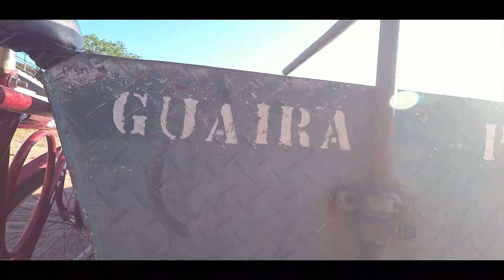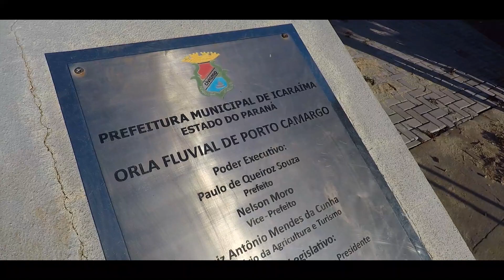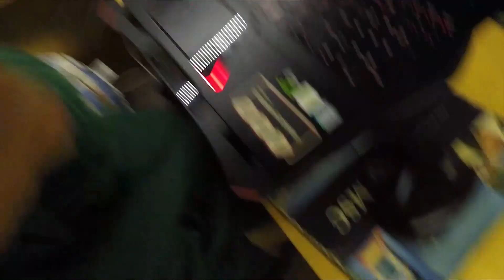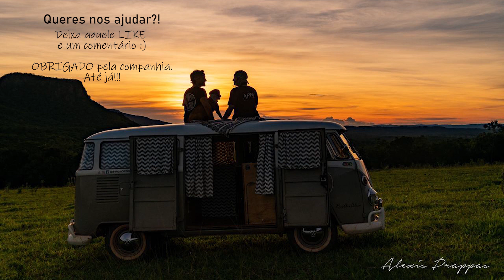Nunca imaginamos que seria assim do outro lado! |📍 PR 🇧🇷 | T1 Ep.81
👆👆👆 NESTE CANAL VERÁS SEMANALMENTE A VIDA REAL DE UMA FAMÍLIA EM UMA VOLTA AO MUNDO 🌍👫🐕🚐🏡💨

Um casal luso-brasileiro, um pouco malucos, um tanto tímidos, mas bem humorados, em uma Volta ao Mundo de Kombi Corujinha 1970!

Compartilhamos experiências, aprendizados, enfim, a VIDA REAL na estrada. Moramos na nossa KombiCasa Corujinha chamada RosAnAlice, desde 20 de fevereiro de 2020, que foi adaptada por nós mesmos pra ser a nossa casa (KombiCasa).

Nós: Ivo (Português 🇵🇹), Michely (Luso- brasileira🇧🇷🇵🇹) junto com a nossa mascote Pants 👫🐕 convidamos você a viajar e se aventurar com a gente:
APRENDENDO PELO MUNDO

OBS.: Os vídeos do canal vão ao ar com uma diferença de tempo da nossa localização atual, este tempo é necessário para a aventura acontecer, ser registrada, editada, e posteriormente conseguirmos internet para publicar. Tudo aqui é feito por nós, direto da estrada, por isso pode acontecer de não conseguirmos publicar algum dia.

Obrigado! Deixe o teu comentário👇!

Até jàäá 👋